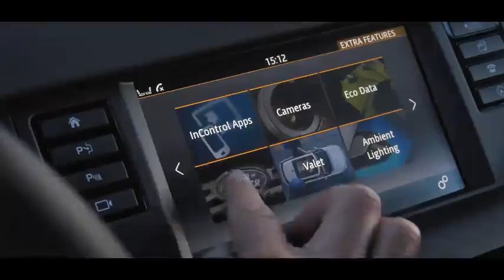Land Rover Discovery Sport in Iceland